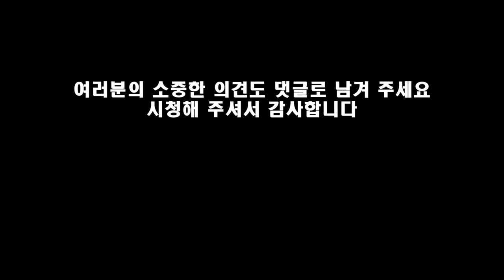살다 살다 이렇게 범죄 혐의 많은 대선 주자는 처음!